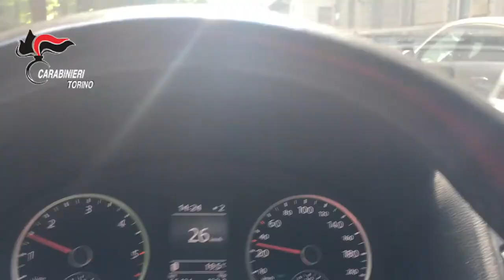Blitz dei carabinieri a Varisella: scoperte armi ed esplosivo nella casa dell'elettricista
Armi ed esplosivi. E' quanto i carabinieri della stazione di Fiano Torinese hanno trovato in casa di un elettricista italiano 58enne, a Varisella (To). In particolare, i militari hanno scoperto una rivoltella cal. 7, priva di matricola, una pistola a quattro canne cal. 22 short, una carabina ad aria compressa marca Diana modello 23, cal. 4,5, priva di matricola, 3 cartucce cal. 7,65, di cui 2 parabellum, 76 cartucce cal. 22 short, 176 cartucce cal. 22 l.r., 3 cartucce cal. 12, 2 petardi cilindrici artigianali privi di marca, 3 petardi cilindrici professionali di cui due black thunder e un razzo arcobaleno facenti parte della categoria 4 per la cui vendita e utilizzo e consentito solo a persone in possesso di abilitazione. L'uomo è stato arrestato per detenzione illegale di armi ed esplosivi. Le armi saranno inviate al Ris di Parma per verificare se siano state utilizzate per commettere reati.